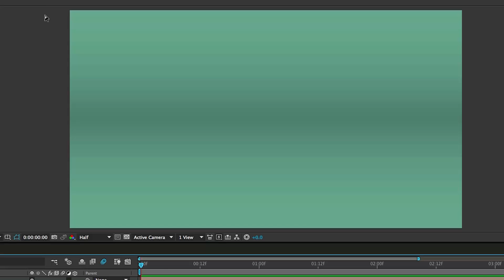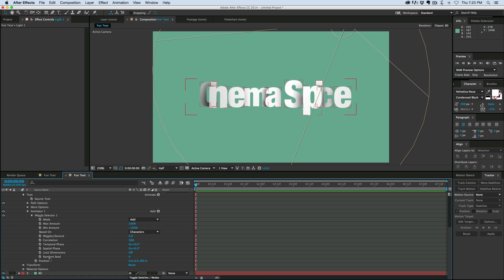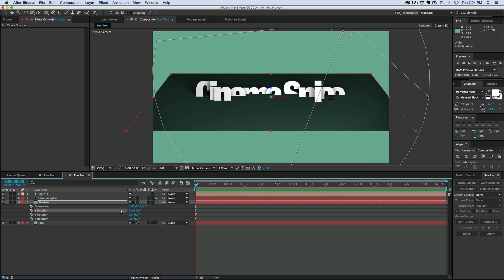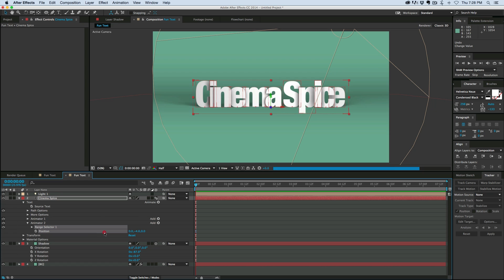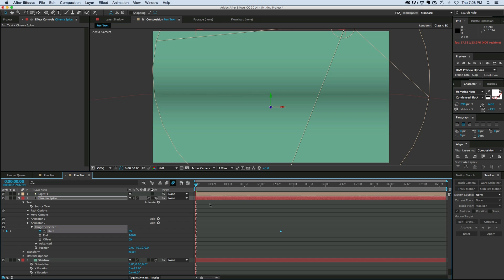Offset text with soft shadows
Create this awesome text look in After Effects. its dynamic, meaning you can easily change the text with out re-doing anything.  And you can also learn some cool stuff about text layers.  Enjoy. For awesome tools and plugins for After Effects, go